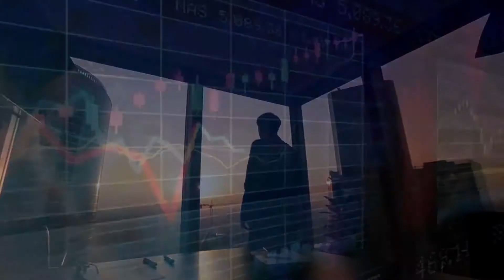O que é Outbound Marketing e como utilizar na sua Startup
Dando sequência em nossa serie de vídeos sobre vendas para Startup, vamos falar hoje um pouco sobre o Outbound Marketing e quais os segredos por trás dele.

Link do Livro